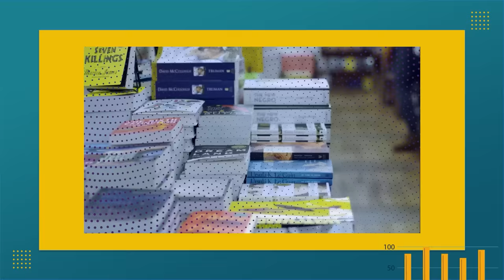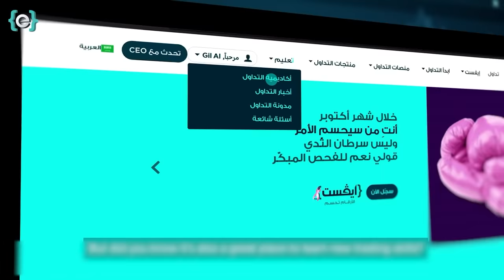كيف تجني المال دون الاعتماد على الحظ ! 🔥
حساب تجريبي وطلب خطة استثمار متكاملة %100 مجاناً

✥ مواقع التواصل الاجتماعي:

mohammed_ghanayem